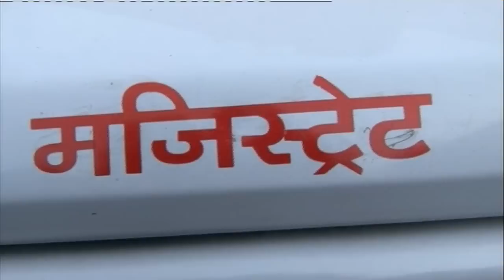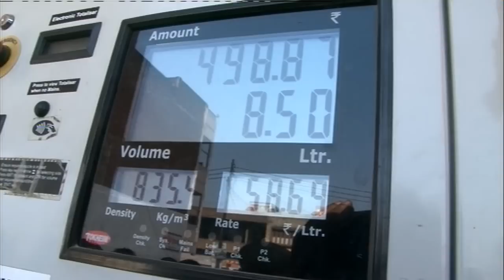News Bhadohi Petrol Pump Cheaking